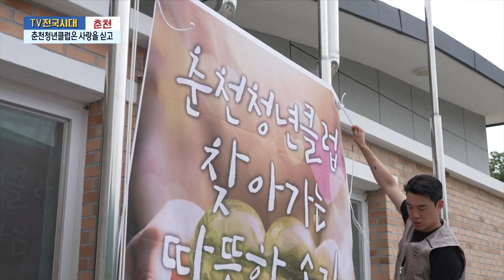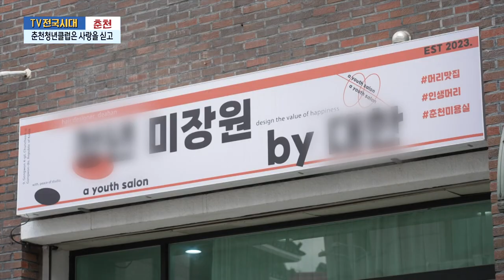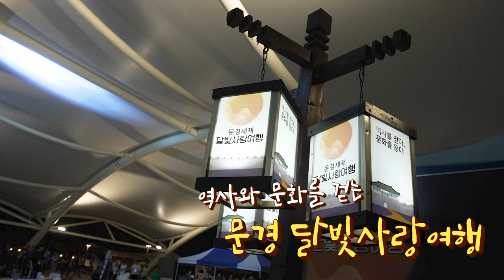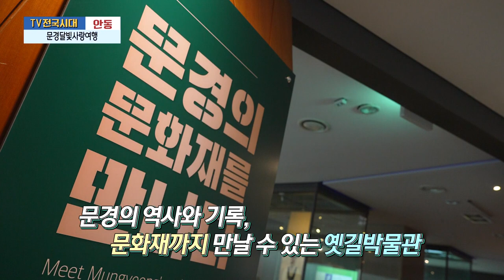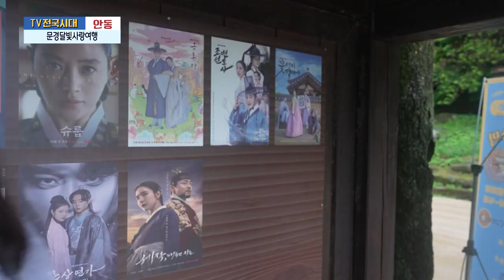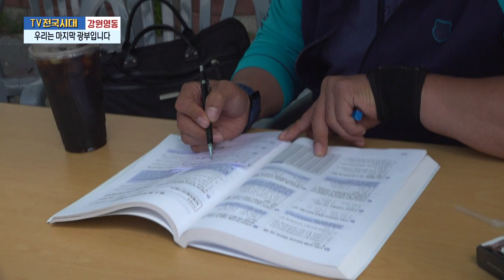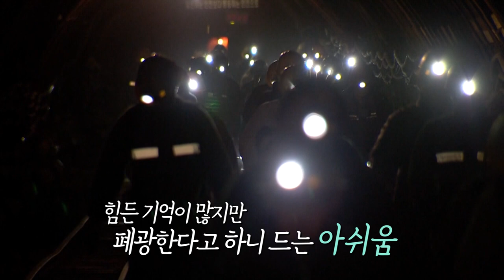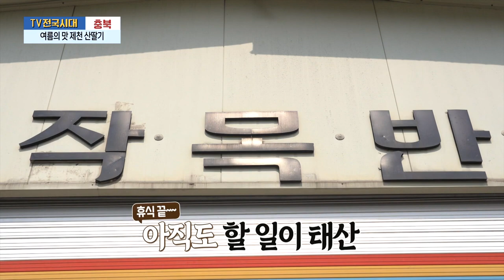[TV전국시대] 7월4일(목) 전체방송 다시보기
7월4일(목)

춘천-춘천청년클럽은 사랑을 싣고
안동-문경달빛사랑여행
강원영동-우리는 마지막 광부입니다
충북-여름의 맛 제천 산딸기
대전-놓치지 마세요! 천안 멜론&오이